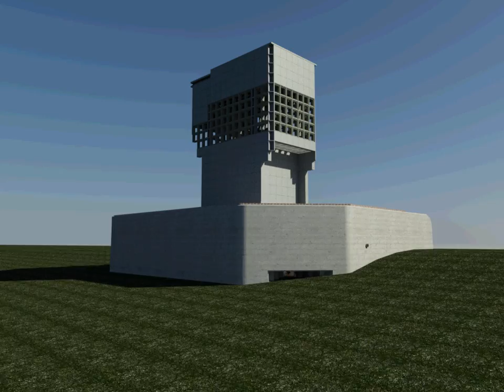Nederlandse bunker | VIS kazemat Strijensas 1 van 3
“Bunker” is niet het juiste woord als het gaat om een Nederlands bouwwerk maar het is wel een algemene term die iedereen begrijpt. De Nederlandse term voor bunker is: “kazemat” wat betekent: Betonnen vesting met schietgaten.

De VIS kazemat werd nabij strategische punten neer gebouwd, was uitgerust met speciaal geschut en had een gevechtsfunctie. “VIS” staat voor Voorschriften Inrichten Stellingen. De VIS kazemat was zwaar gebouwd en vaak onderheid.
Deze betreffende VIS kazemat bestaat uit 2 delen te weten:
- Kazemat
- Luchtwachttoren.
Deze kazemat is in 1937 in de dijk ingebouwd en is mogelijk een zeer uitgebreid project geweest aangezien een bouwwerk zelfden in een dijk kan plaatsvinden wegens het instroomgevaar van de rivier. Mogelijk heeft er tijdelijk een extra dijk omheen gelegen om het bouwen mogelijk te maken. Voor de bouw hiervan werd ongeveer 489 m3 zwaar gewapend beton gebruikt goed voor ruim 1225 ton, nog los van de vele heipalen waarop deze kazemat is gebouwd. Om de palen heen staat bovendien een damwand de grond in geslagen. De 12 stalen deurdelen ook elk goed voor ruim 100 kg per stuk.
Deze kazemat had zicht op de Moerdijk verkeersbrug en moest deze bewaken, samen met een zelfde type VIS kazemat aan de andere zijde van de verkeersbrug. De kazemat was uitgerust met een Schwarzlose M08/15 machinegeweer. Om binnen te komen moest en moet men een stalen ladder afdalen van bijna 2,20m. Dan door een sluis die bij gevechten vol lag met grint. Beneden gekomen kom je in een gang van waaruit je 2 kamers in kunt, een bemanningsruimte met periscoop en de gevechtsruimte. Bovenop de kazemat staat een kopje voor de periscoop die vrijwel zeker gemonteerd is geweest. Op oude tekeningen is het de bedoeling geweest om de dijk vanaf de Strijensas zijde op te laten lopen tot over de kazemat heen, dit is waarschijnlijk niet zo uitgevoerd. Wel heeft er een laag gras op de kazemat gelegen als camouflage voor vliegtuigen. De bakstenen rand bovenop was bedoeld om het gras tegen te houden.
Nadat de Nederlandse soldaten mogelijk zijn gevlucht na de inname van Dordrecht viel deze kazemat in Duitse handen welke de kazemat voor het zelfde doel gebruikten want de Moerdijkbrug was immers een belangrijke aanvoerroute, ook voor de Duitsers. De inslagen aan de buitenzijde is mogelijk het werk van de geallieerden, in dit geval de Polen en Canadezen welke vanaf Moerdijk op deze kazemat hebben geschoten. Verder is er niet veel bekend over deze kazemat en haar bezetting van destijds.

Niet lang na de oorlog brak de koude oorlog aan waarbij door het hele land in totaal 276 luchtwachttorens werden gebouwd. Ook op deze kazemat werd net na de watersnood in 1953 een luchtwachttoren gebouwd, de ondergrond was solide, tevens is dit type luchtwachttoren van een laag model omdat de kazemat immers al een bepaalde hoogte had. De luchtwachttorens werden bemand door de mensen van de Koninklijke Luchtwachtdienst welke weer onderdeel uitmaakte van de Commando Luchtverdediging van de Koninklijke Luchtmacht. Vanaf de luchtwachttoren probeerde men eventuele vijandelijke (Russische) vliegtuigen waar te nemen die in die tijd nog niet door de radar waar te nemen waren als ze op bepaalde geringe hoogte vlogen. Voor zover bekend is in heel Nederland nergens een vijandelijk vliegtuig waargenomen. Nadat de torenbezetting werd opgeheven in 1962 was er geen aandacht meer voor en kwamen zowel de toren als de kazemat in verval en dienden nog als schuilplaats voor een voorbijganger tegen regen of werd bezocht door verliefde stelletjes die elkaar hier eeuwige trouw beloofden. Ook was de kazemat het toneel voor jonge jongens die soldaatje speelden en de oorlog herbeleefden op hun manier.
In 2012 werd de luchtwachttoren gerenoveerd en open gesteld voor publiek. In 2018 was de kazemat aan de beurt en in 2019 geopend voor publiek. Zowel kazemat als toren zijn in de originele staat terug gebracht om het publiek te tonen hoe het vroeger was.
De kazemat is nu afgesloten en in beheer van Stichting Bunkerbehoud Dordrecht, de luchtwachttoren is in beheer van Het land van Strijen, museum van Strijen. Tijdens open dagen zijn beiden geopend voor publiek.
Op het filmpje zie je tevens enkele groepsschuilplaatsen in de verte welke er nog altijd staan. Voor het filmpje staan ze iets dichterbij dan in de werkelijkheid. Je ziet er 5 bij elkaar, er zou daar oorspronkelijk nog eentje extra hebben gestaan.